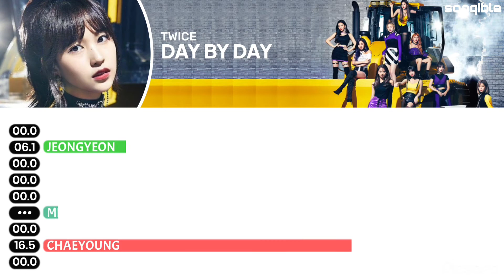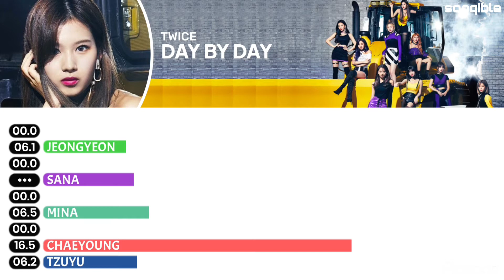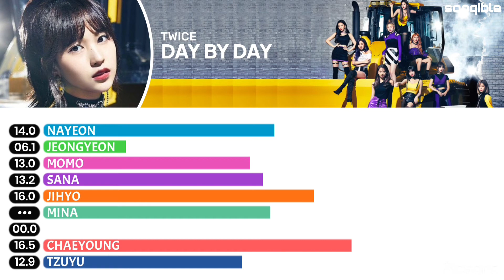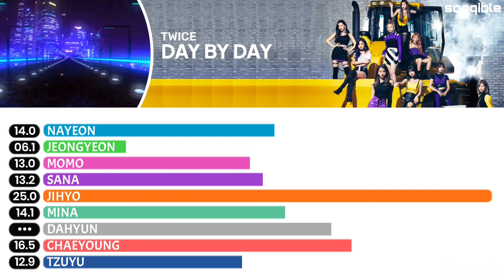How Would TWICE sing Day By Day by T-ARA